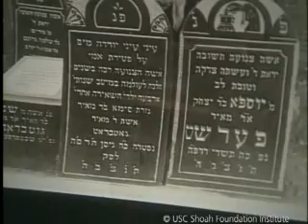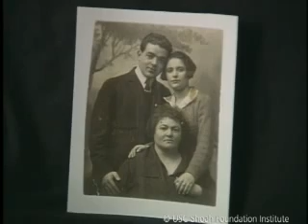Jewish Survivor George Topas Testimony Part 2 | USC Shoah Foundation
You are watching George Topas, a Jewish Holocaust survivor. To learn more about George, and explore the stories of other Holocaust survivors and witnesses,